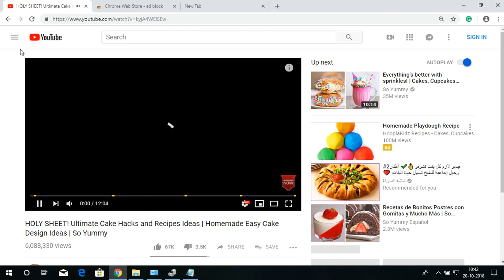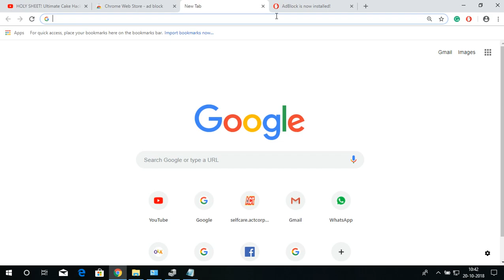How to block ads on Chrome | Adblock | Youtube | Computer Nerd